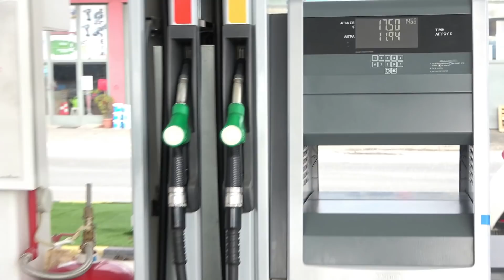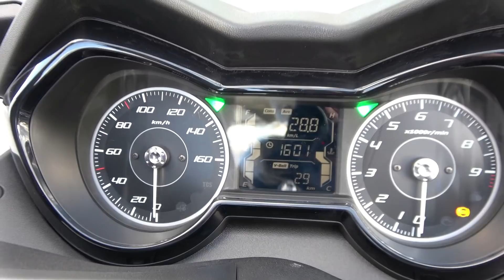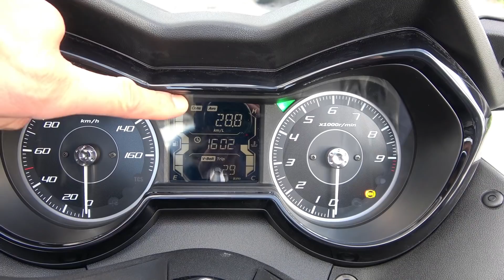My first ride with the YAMAHA XMAX 300 (2021)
Το σκούτερ είναι μια χορηγία απο την εταιρία
YAMAHA Νούλας στα Τρίκαλα
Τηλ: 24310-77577